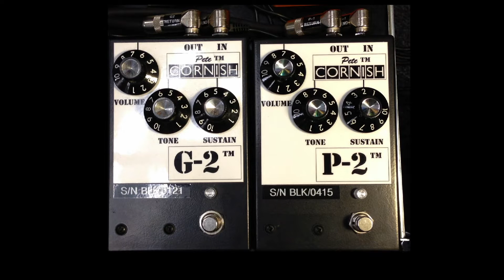Pete Cornish G2 vs P2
Find great deals on these Pedals on Reverb.com

Pete, Cornish, G2, vs, P2, Fender, Stratocaster, 1966, Twin, Reverb